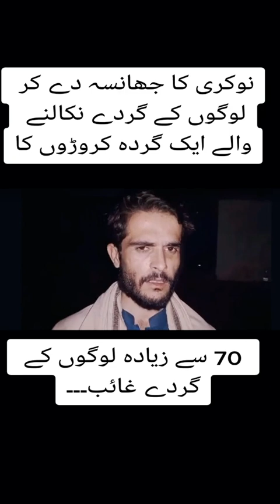گردہ بیچنے والا گروہ راولپنڈی سے گرفتار ! Kidney Selling Gang Arrested From Rawalpindi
گردہ بیچنے والا گروہ راولپنڈی سے گرفتار !

Kidney Selling Gang Arrested From Rawalpindi !